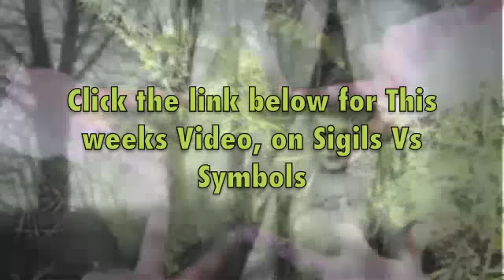Sigils Vs Symbols GraveYardDirtTalk